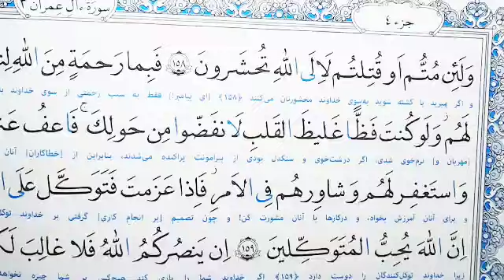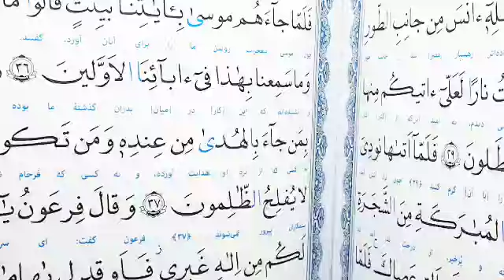به خدا توکل کنید تا محبوب خداشوید، آموزش خط نسخ یا خودکار توسط مرتضی قائدی رشیدآبادی